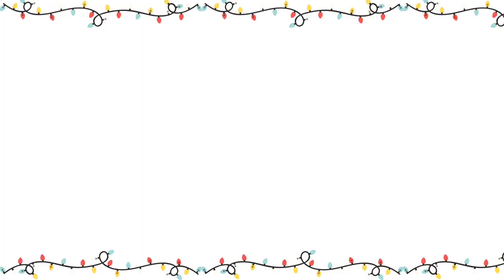🗓12 DAYS OF 🎅🎄🎁CHRISTMAS MAKEUP👆🏾💄// DAY 8//XMAS TREE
Hi all,
ITS THAT TIME of the year.Its CHRISTMAS time and with that comes lots of CHRISTMAS MAKEUP LOOKS.Today marks day eight of our 12 days of christmas fest.Day 8 features a CHRISTMAS TREE inspired look.Hope that these videos will also spark your wildest imagination.
products used to recreate this look
LA GIRL PRO CONCEAL CONCEALER-fawn
LOREAL TRUE MATCH-8C/8R
REVLON PHOTOCANDID FOUNDATION-410 toast
MAYBELLINE FIT ME CONCEALER-caramel
BLACK OPAL SOFT VELVET FINISHING POWDER-Medium
GENERIC BLUSH
REVLON VINYL LIP POLISH-Shes on fire
REVOLUTION MEGA BRONZER-dark
REVOLUTION MARVELOUS MATTES EYESHADOW PALLETTE
IHEART REVOLUTION TURKISH DELIGHT EYESHADOW PALLETTE
NYX HIGH GLASS ILLUMINATING POWDER-Golden hour

You may also be like the following videos

~Instagram~@naningakoei
~twitter~@naningakoei
~tiktok~@naningakoei

8
Endebess-30201
Kenya